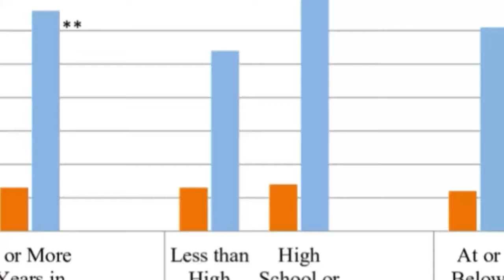Daawo:Bulsho aan la tebin 120 ardayd oo dugsigoodi dumay